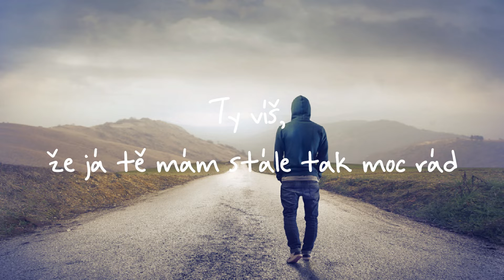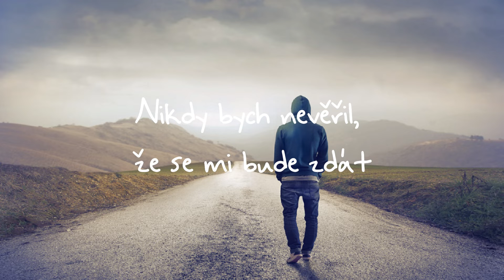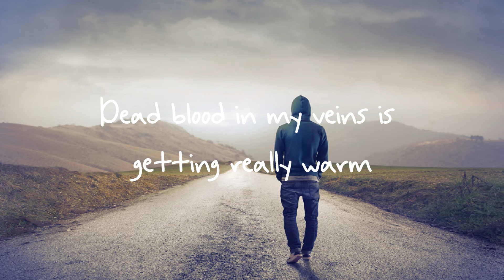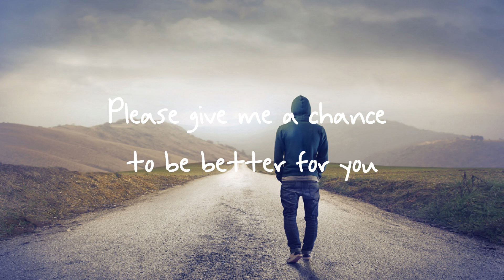Mikuláš Hrbáček - Miss You - Lyrics - Text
🔔 Zapni si upozornění, ať ti neuteče nové video

🎤 Lyrics:

Tenkrát bylo všechno mnohem lepší
Mohl jsem hezky klidně spát
Teď usínám v bouři a v chladném dešti
Jak se to vůbec mohlo stát
Nic není horší, než promarněná láska
Než všechny city které nikam nevedou
Mé srdce pomalu, ale jistě praská
A já zas padám tou nekonečnou tmou

Vždycky jsem věřil, že to bude napořád
Že tohle přece nikdy nesmí skončit
Ty víš, že já tě mám stále tak moc rád
Tak jak se mám hned se vším rozloučit?

I miss you baby, I miss you baby, I miss you baby, I miss you baby
I feel so alone without you
Please give me a chance to be better for you

Přál bych si aby bylo všechno jako dřív
Aby mi zase někdo mohl být oporou
Abych se mohl s čímkoliv svěřit
Zkrátka, abych mohl být zase s tebou
Tenhle živý sen který teďka prožívám
Nikdy bych nevěřil, že se mi bude zdát
Je to spíš temná a hnusná noční můra
Tak ptám se znova, jak se to mohlo stát?

So much pain, so much harm
What should I do, tell me what should I do
Dead blood in my veins is getting really warm
What should I do I wanna come back to you